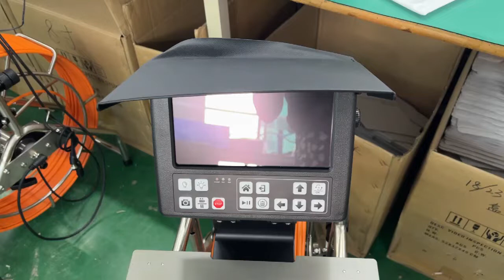Vicam 45mm dual view rotation sewer drain pipe camera , the latest design